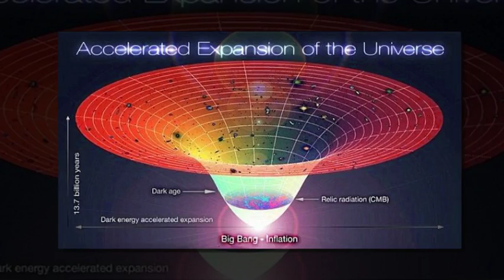Is there anything OUTSIDE the universe?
Is there anything OUTSIDE the universe? Expert believes we could be living in one of many 'bubbles' that is bumping into others in a multiverse
In our universe, if you travel in one direction for long enough you will return to your starting point.
Astrophysicists are generally in agreement that the universe is expanding and this means the journey will take longer as time goes on.
But if the universe is expanding, what is it expanding into?